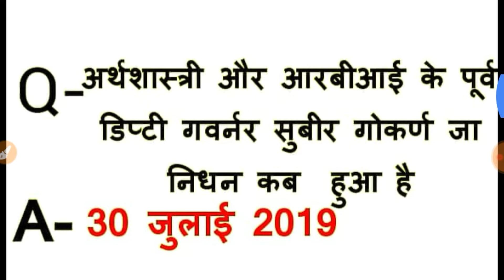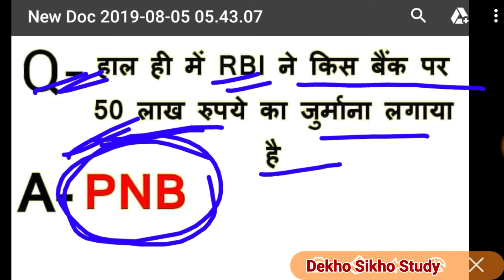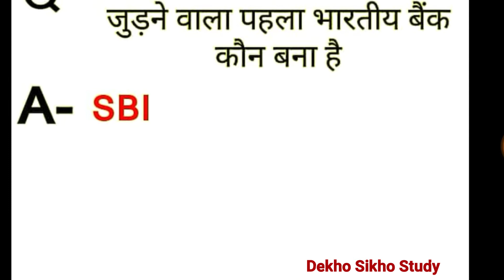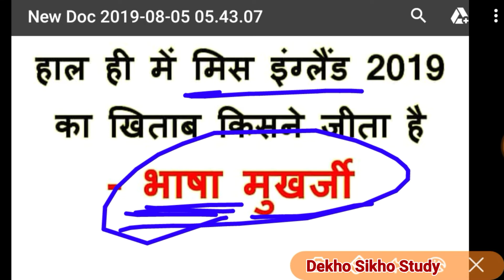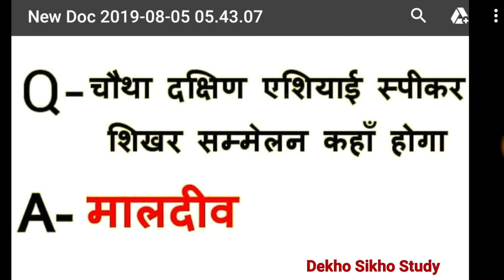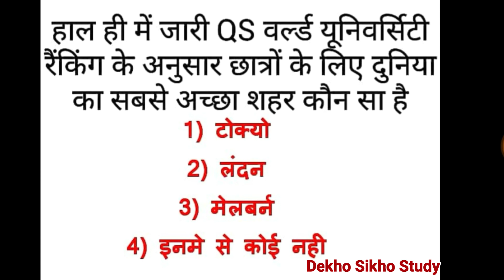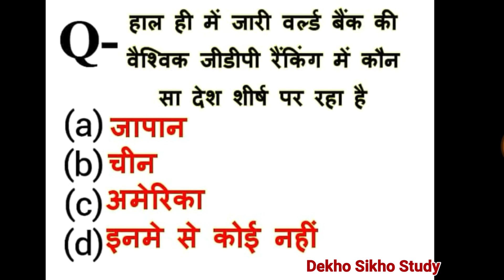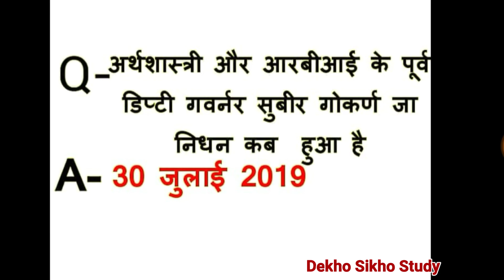5 August Current affairs 2019| Daily Current Affairs | 5 अगस्त करंट अफेयर्स। Current gk for RPF,ntpc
धन्यवाद।